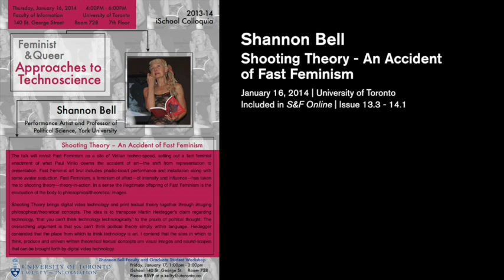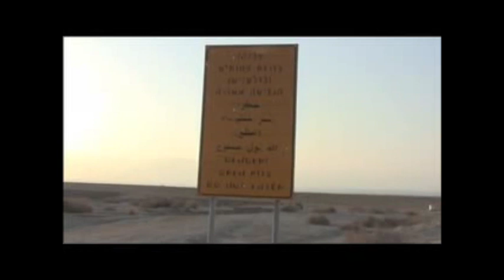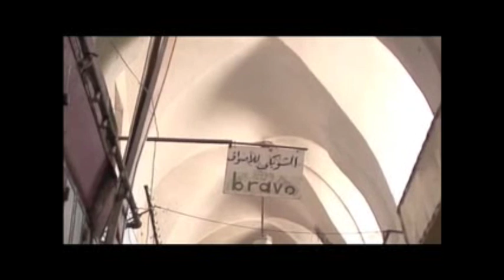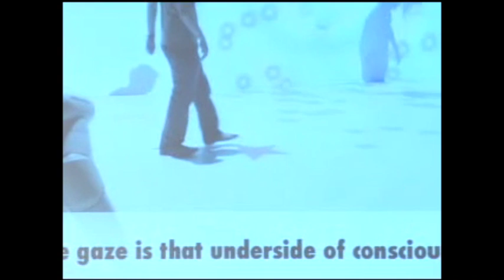Shannon Bell: Shooting Theory - An Accident of Fast Feminism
From the colloquia series Feminist & Queer Approaches to Technoscience at the University of Toronto iSchool. Recorded January 16, 2014.

This video is included in The Scholar & Feminist Online issue 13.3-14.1: Traversing Technologies.